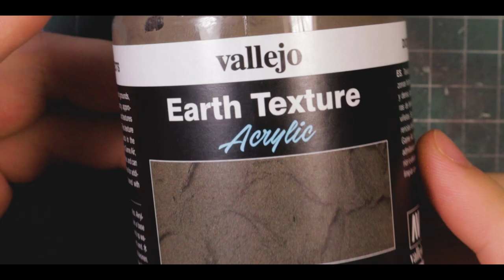Jak zrobić prostą, ładną, szybką... podstawkę pod figurkę!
❤️‍🔥 Wesprzyj kanał i odblokuj kolejny cel społeczności!
📱Wrzuć zdjęcie na INSTAGRAM z hashtagiem miniemporium!